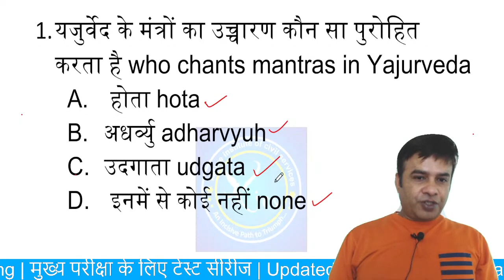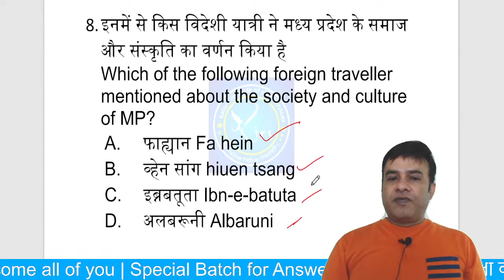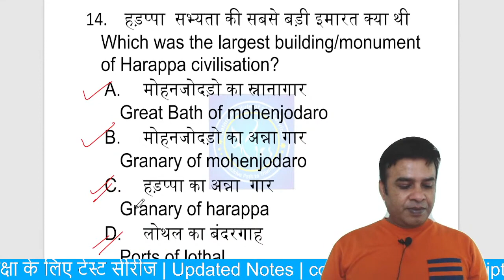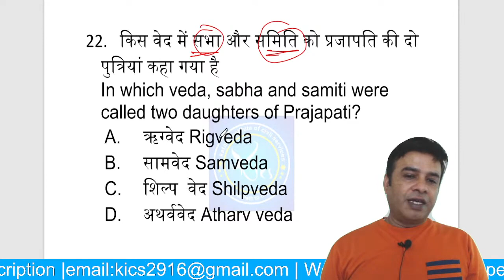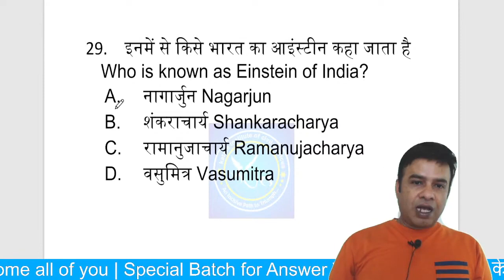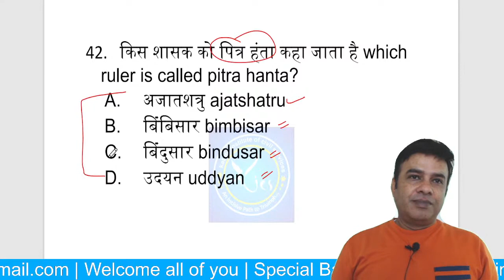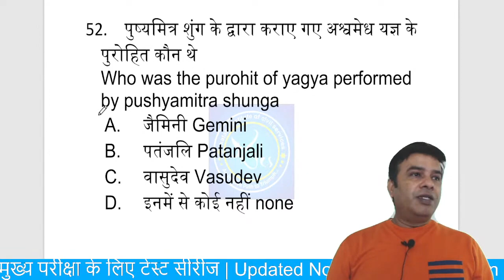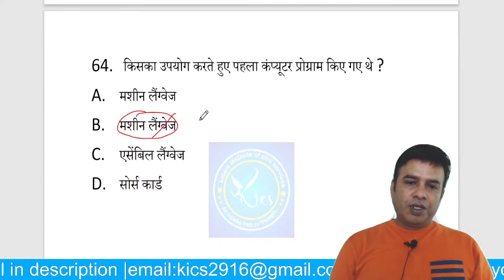Class test History & computer MPPSC, PSC, SI, Vyapam Etc